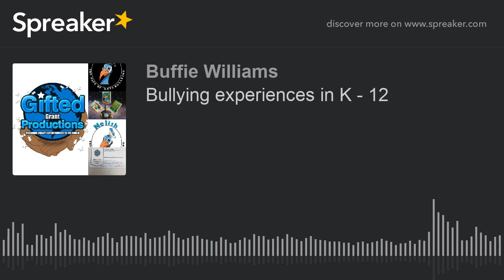Bullying experiences in K - 12 (part 1 of 2)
Bullying continues to be a major issue in schools all across the U.S. According to the National Center for Education Statistics, 21 percent of students in Grades 6 through 12 reported having been bullied at school, or on their way to or from school, in 2015.